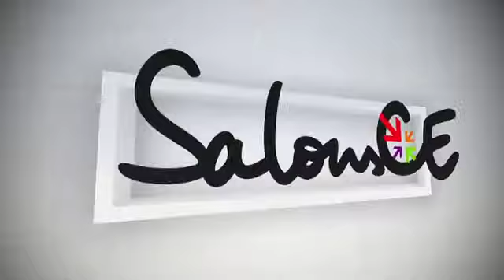Entretien avec Ducs de Gascogne (SalonsCE Paris)